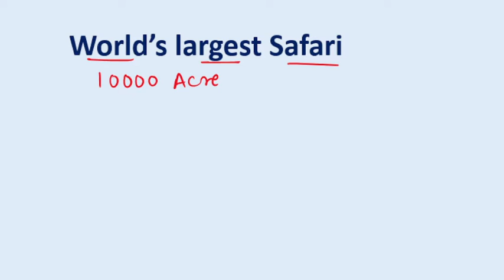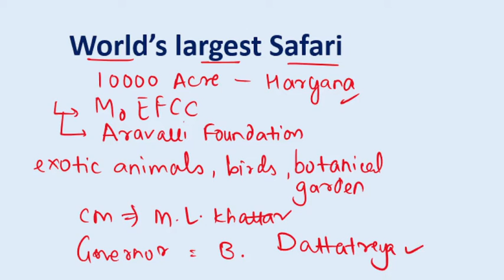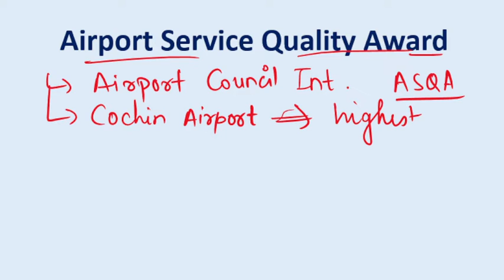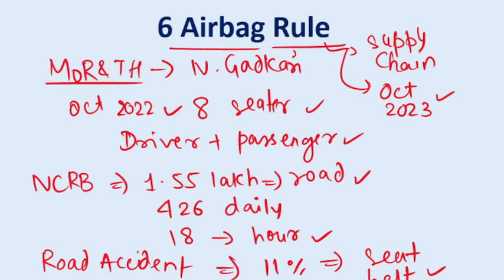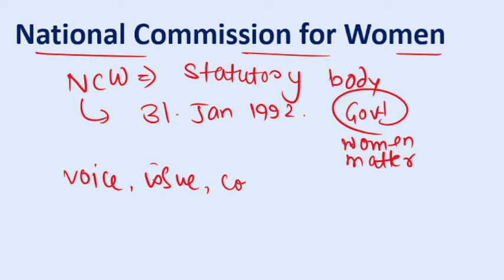Daily Current Affairs(करंट अफेयर्स) 02-03 OCTOBER 2022|Banking| SSC| Railways| By Ayush Khandelwal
Daily Current Affairs (करंट अफेयर्स)  | 29 sept 2022 |   october 2022 | Banking | SSC | Railways | By Ayush Khandelwal